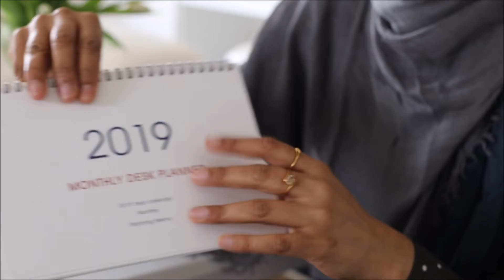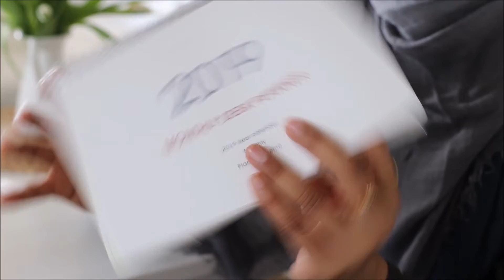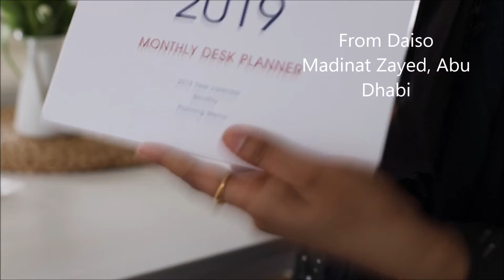Dubai, Abu Dhabi Shopping Haul | Malayalam | V.9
Hi friends,

I am sharing what I bought from last trip to the UAE. I hope you can get inspired.  I mentioned all the information on where to buy in the video itself. This part is dedicated to what I bought for my house and my organisation. In the second part I will show you what I bought for my daughter and myself.